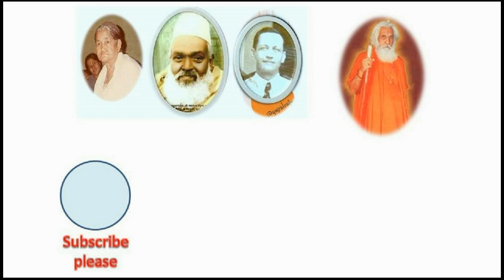Career in Quality Control, Quality Assurance & Quality Maintenance in Industries (In Hindi)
Gopal Raju Motivational Videos Does not mean mere Mantra, Tantra, Tone, Totke, Astrology etc. My Motive is to motivate dishearten, depressed, misguided mass from every sphere of life.
This video is made to motivate fresh or laymen graduates   towards industrial World and to aware with the knowledge of quality control. Presentation is in the form of a brief  interview in HINDI with Er. Ashok Kumar Tyagi.

Please see this also in Gopal raju Motivational Videos -

For such many more clips, please keep on viewing Gopal  Raju at You Tube.